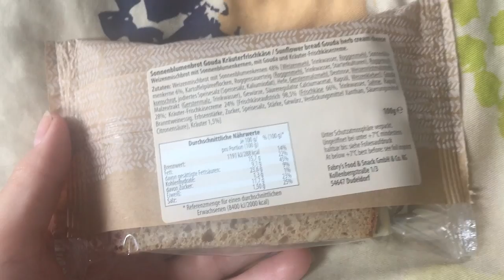Travel Vlog / Croatia Day 1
hey guys its allie and in this video i am traveling to croatia. this trip has already been so much fun and i cant wait to see what adventures i will go on next here in croatia! i will bring you all along with.

the medias
~vsco: alliekrolick